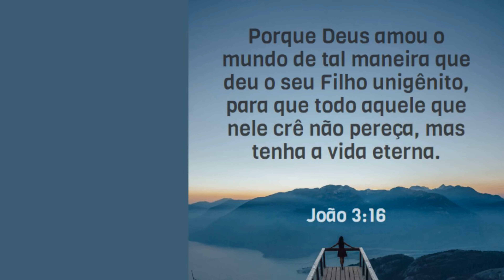BOLO FITNESS DE LARANJA COM BANANA E AVEIA, SEM AÇÚCAR, OVOS, LEITE E TRIGO!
Neste vídeo, trazemos mais uma receita simples e saborosa de bolo fitness de laranja com banana e aveia, muito saudável!

Ingredientes:
- 2 xícaras de 200ml de aveia
- 1 banana amassada com garfo
- 50ml de óleo da sua preferência ou (1 colheres) de sopa de manteiga ou margarina
- 150ml de suco de laranja
- polpas cortadas de 2 laranjas
- 2 bananas cortadas
- 1 colher de sopa de fermento

Modo de preparo:
Unte a fôrma com óleo e aveia e coloque 2 bananas cortadas e pedaços da polpa de 1 laranja no fundo.
 FORNO à 180graus por mais ou menos 1 hora.